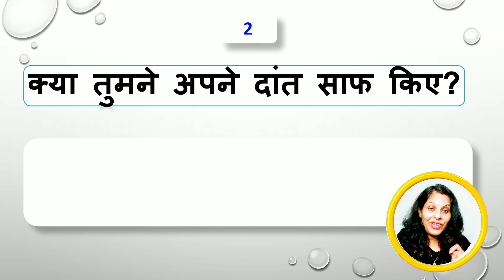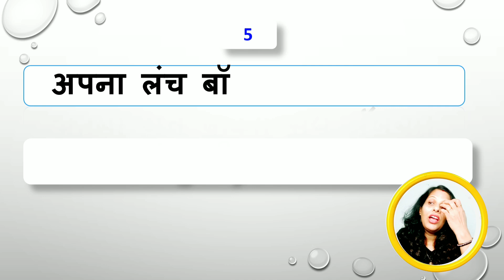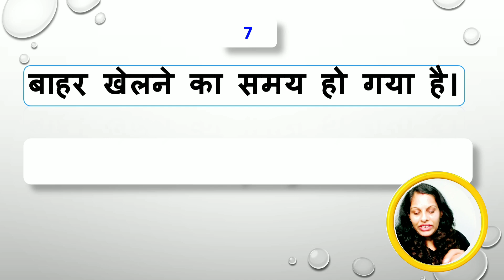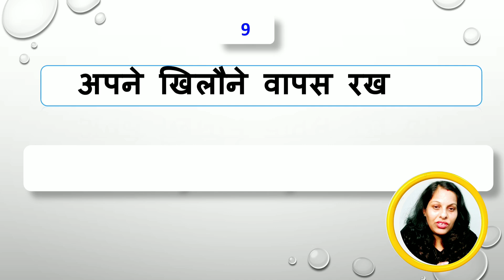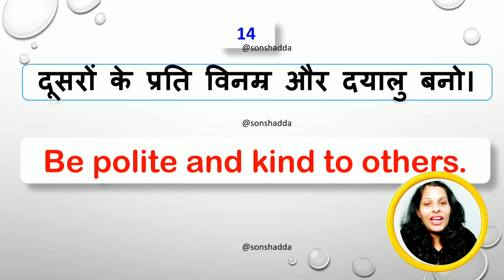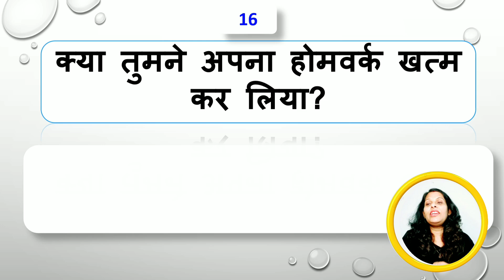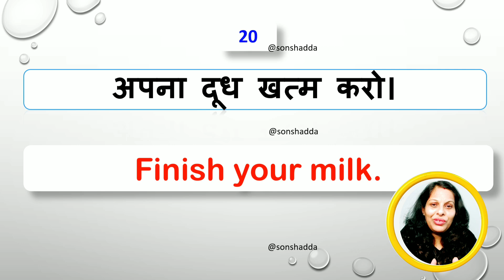बोले Fluent English, बच्चों से रोज बोले जाने वाले वाक्य, Day 17, Sushma Mam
🌟 Improve your child's English speaking skills with ease! Tune in to Day 17 of Sushma Mam's insightful series on teaching fluent English to kids. In this video, you'll learn practical everyday sentences that kids can use on a daily basis. Sushma Mam has the perfect tips and tricks to make sure your child becomes confident in communicating in English effortlessly. Don't miss out on this incredible opportunity to empower your child's language development. Watch now and watch your child become a fluent English speaker before your eyes! Click play and start the learning journey with @sonshadda. 🚀📚🗣️

Master Spoken English In 30 days